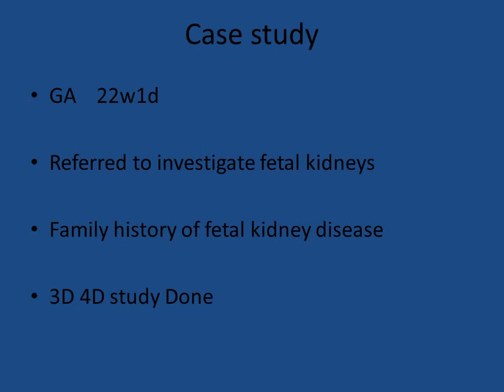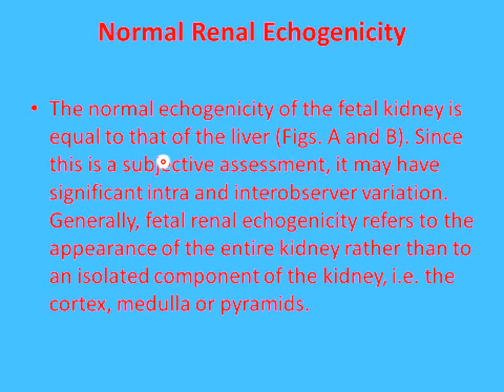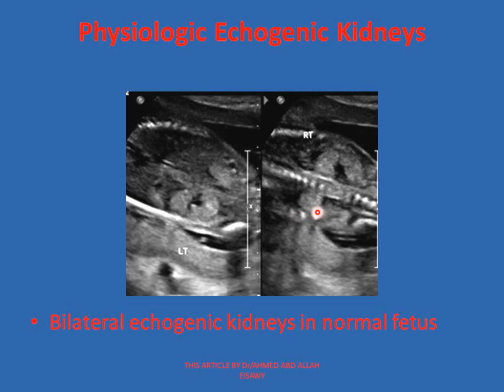case 71 physiologic fetal echogenic fetal kidneys Dr AHMED ESAWY